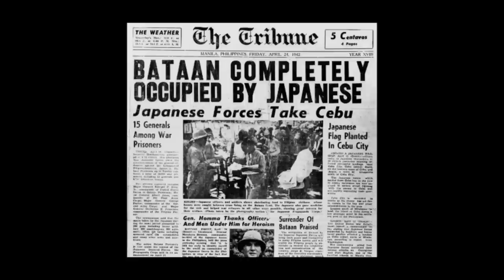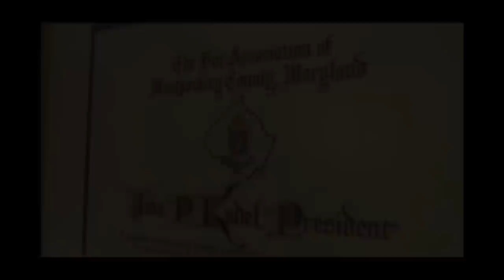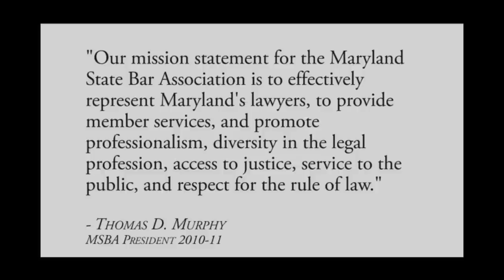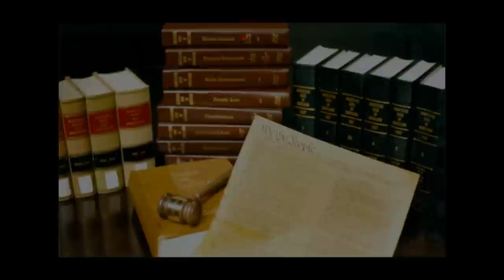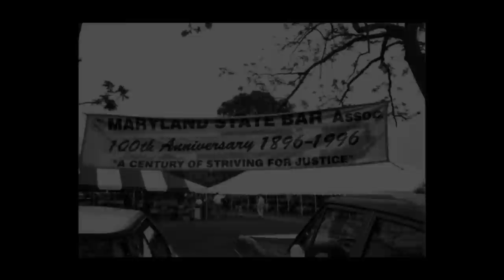Kudel's installation speech at the 2012 MSBA Annual Meeting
John Kudel's installation speech while becoming 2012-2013 President of the  Maryland State Bar Association.